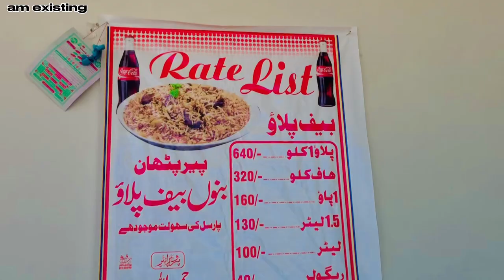Plao review | hameed bhai great❤️